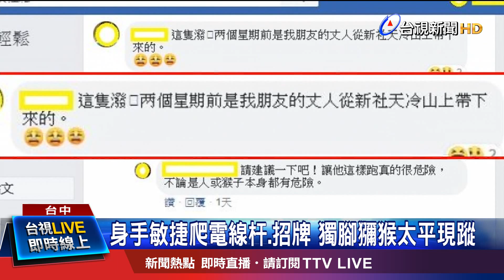疑誤搭貨車下山 獨腳獼猴吸引民眾圍觀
台中太平宜昌路上，最近突然出現一隻台灣獼猴，缺了一支左後腳，時常在電線、招牌、交通號誌和店家屋頂上，爬上爬下，有民眾一早發現獼猴行蹤，立刻錄影PO網，有人回應說，猴子是從新社天冷，搭上民眾貨車被誤載下山的，目前，市府農業局已經獲報，進行圍捕！